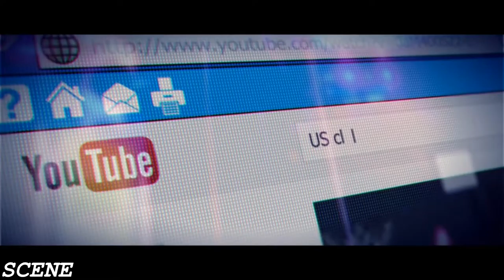GRID 2 FIRST RACE TIME GTX980TI ULTRA (1080p)